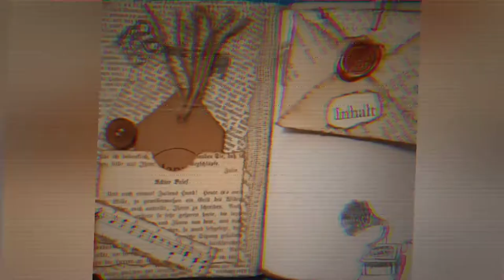Junkjournal Schritt für Schritt - Materialvorstellung und erste Lage vom Cover - Tutorial [deutsch]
In dieser Serie aus 6 Videos crafte ich Schritt für Schritt mit euch ein Junkjournal Notizbuch aus einem alten Buch komplett von Anfang bis Ende.
Hier stelle ich euch das Material vor und schaffe die Grundlagen für das Cover.
Natürlich gibt es nach der Serie noch ein kleines Flipthrough als Sahnehäubchen :-)

Herzlichst - Varaya